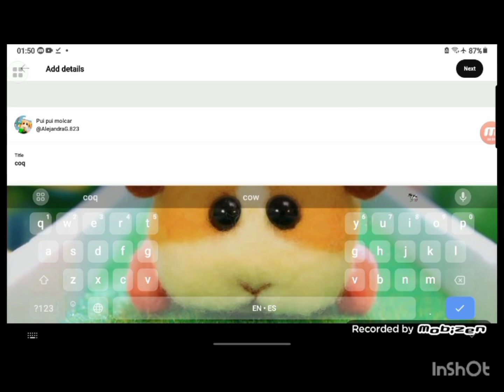coquette like logo speed Speedrun